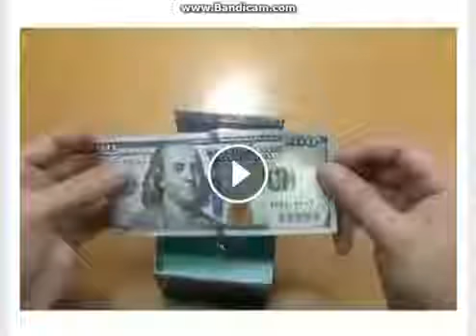Jual mesin cetak uang